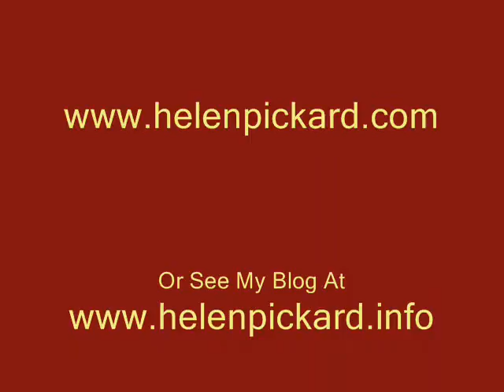Mastering Yourself! Work From Home Successfully!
Work from home successfully with the help of internet entrepreneur and business guru Helen pickard, as she takes you on a tour of "The Slight Edge" by Jeff Olson.